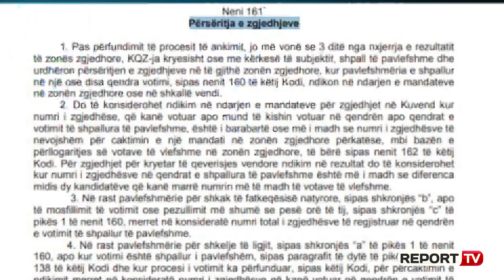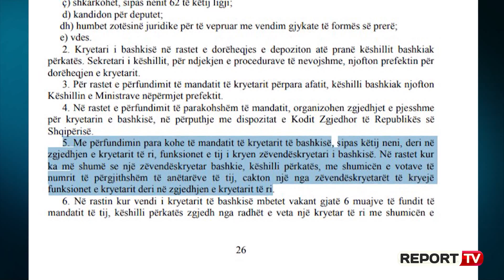Kodi Zgjedhor anashkalon Metën/ Krizën në Shkodër e zgjidh KQZ, jo presidenti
Kriza në Shkodër, pas vendimit të kryebashkiakut të zgjedhur Valdrin Pjetrit  për të mos marrë mandatin, zgjidhet nga mazhoranca përmes Komisionit Qendror të Zgjedhjeve, duke anashkaluar presidentin Meta, i cili këtë të premte deklaroi në media se nuk do dekretojë datë zgjedhjesh tjetër për Shkodrën, veç asaj të 13 tetorit.

Neni 161 i Kodit Zgjedhor parashikon se çfarë ndodhë kur kemi ripërsëritje të zgjedhjeve, teksa në pikën 6 saktësohet se KQZ është institucioni që vendos të përsërisë zgjedhjet dhe të vendosë për datën e re jo më vonë se 4 javë nga marrja e vendimit.

“Zgjedhjet e shpallura të pavlefshme dhe për të cilat KQZ-ja ka vendosur përsëritjen, sipas këtij neni, përsëriten në një ditë të vetme për të gjitha zonat zgjedhore ku është vendosur përsëritja e tyre. Vendimi për caktimin e datës për përsëritjen e zgjedhjeve merret nga KQZ-ja me përfundimin e procedurave ankimore, sipas kësaj pjese ose me kalimin e afateve ligjore të ankimit, të përcaktuara në këtë pjesë. Përsëritja e zgjedhjeve zhvillohet jo më vonë se 4 javë nga data e vendimit”, shkruhet në pikën 6 të nenit  161 të Kodit Zgjedhor.